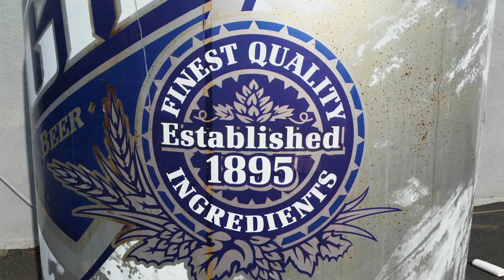UNDERGROUND LOS ANGELES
UnderGround Los Angeles: Mad Chaos, Cars, Graff, Hot Chicks, Piercings, Low Riders, Mosh Pits, Stage Diving, Skateboarding, Freight Trains and all that good shit. 3am 11/23/2014